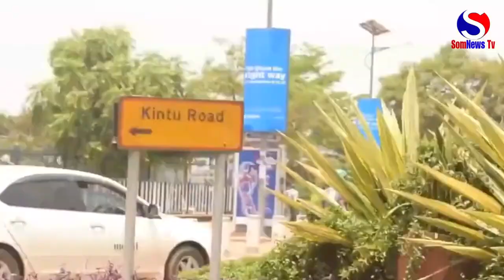WARBIXIN: Saameynta Caronavirus ee wadanka Uganda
DAAWO Warbixin ku saabsan sida uu Caronavirus saameynta ugu yeeshay Bulshada Soomaaliyeed ku dhaqan wadanka Uganda.

Wariye: Cabdixakiin Duceysane
Flimed: Somnews Tv & Shaataa Production

Midowga Ardayda Qaranka Soomaaliyeed Ee Dalka Uganda